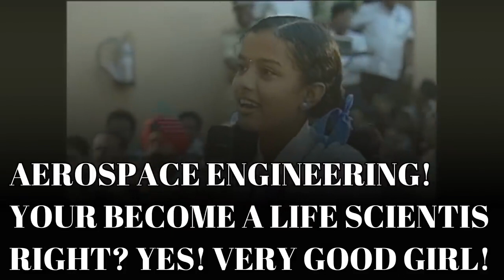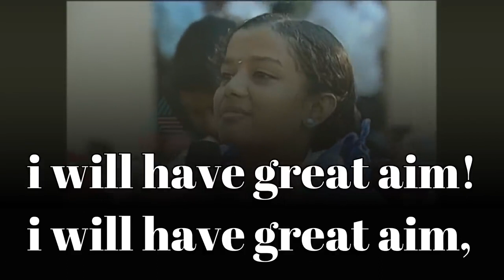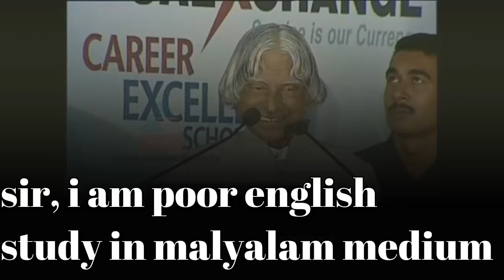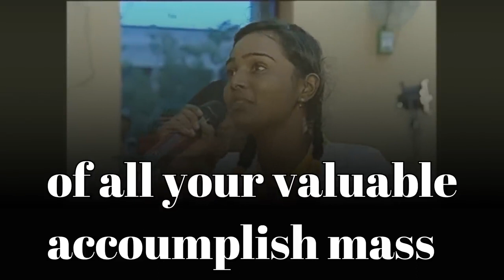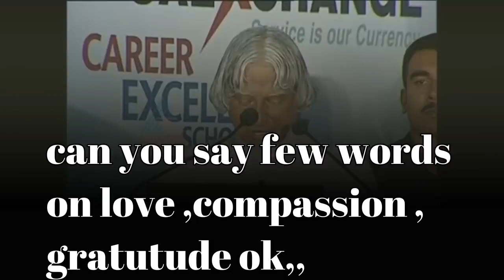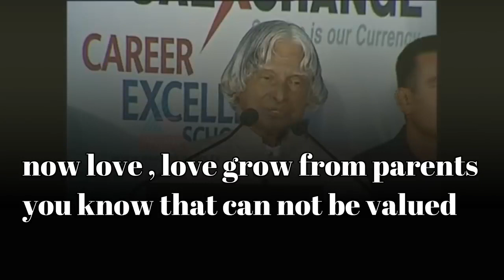dr. apj abdul kalam motivational speech | English listening | English speeches